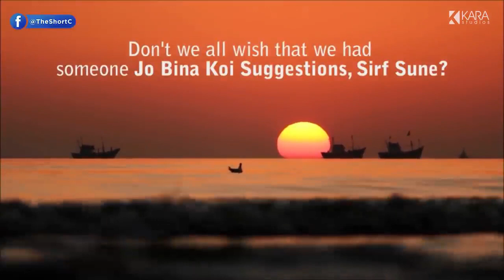Baat Suno | Love You | Heart Touching Short Film | Devarshi Shah & Aasheema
We live in a world where everyone has an opinion on everything and they feel the need to express their opinions. But sometimes wouldn't you prefer having someone by your side who wouldn't say anything but would just listen to every single word you said?

Today we bring you a short film that expresses the power of listening.

Cast: Devarshi Shah & Aasheema Vardaan